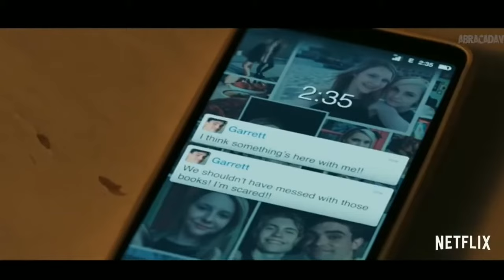Trailer / Contayo Visceral ( Legendado )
Filme : Contato Visceral ( Legendado )
Ano :  08 de abril de 2020 na Netflix
Gênero :  Terror e Suspense

Sinopse :  Depois que um cliente do bar onde Will trabalha esquece o seu celular no balcão devido a um incidente atípico, ele decide levar o aparelho para casa. No dia seguinte, Willncomexa a receber estranhas mensagens ameaçadoras e tenta não se envolver em nada, mas rapidamente eventos bizarros e aterrorizantes tornam conta da situação...

Uma ótima quarta-feira amorecos